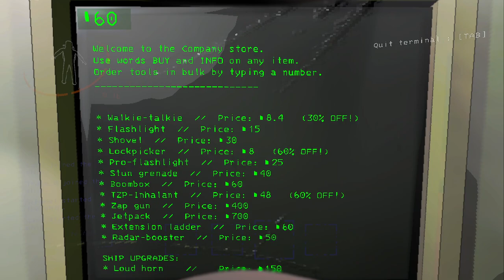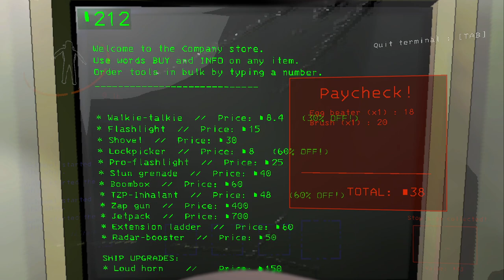This isn't gonna look good at the pearly gates.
just raw footage of me and the boys playing lethal company